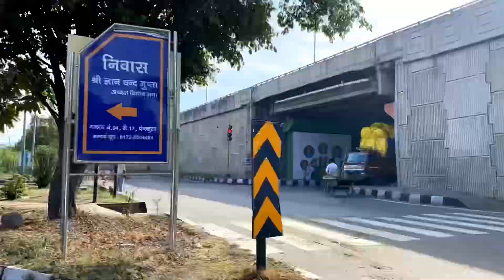Hidden place Chail - Himachal pradesh | Chail palace, Sadhupul River near Shimla | movie shootings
Tourist places nearby Chandigarh and panchkula. You can visit Kasauli, Dharampur, Chail, Sadhupul aa well as Shimla
At Chail, you can take room at resorts or you have a option of home stay.

Places - you should visit if you are going to Chail or Sadhupul
• Stone temple or shiv temple
• Kali devi mandir
• The palace resort (entry fees per head)
• Mohan shakti National heritage Park

There are various resort which are well maintained and you can have best dinner there.

We had a dinner at @thefernhotelsresorts5018 Kasauli - Dharampur himachal pradesh. The food was too good and i like the service. You can also stay here and have fun of various activities. 🥂🏔

For more details please comment and like the video

Video sound - one to one make it by Rob Barbato